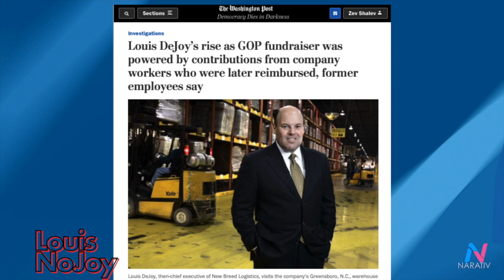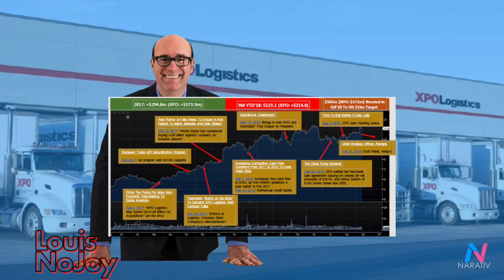Louis No Joy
If Louis DeJoy's former company is anything to go by, the postmaster-general poses a significant threat to American democracy on November 3. He must be fired. Eric Garland and LB are back again on the panel.  Zev Shalev hosts.